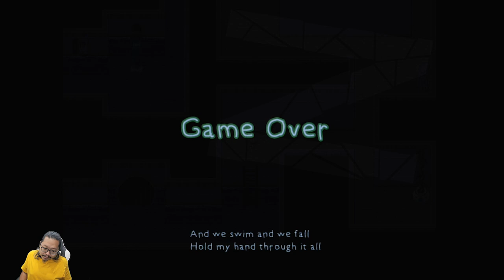Kisah Cinta Suku Ilbo & Kanko yang Ditentang - Rakuen - Nintendo Switch - Part 6